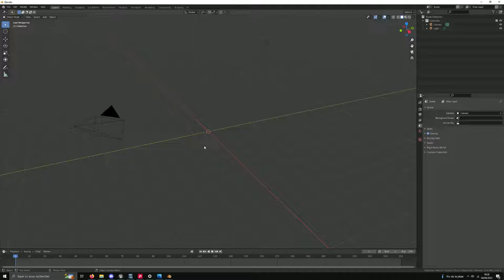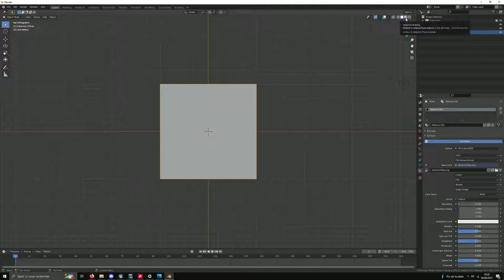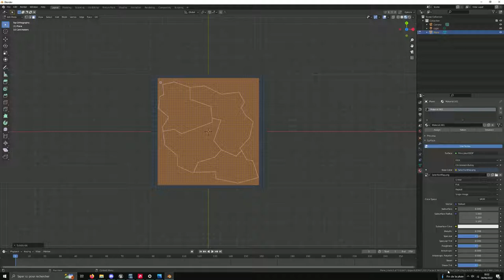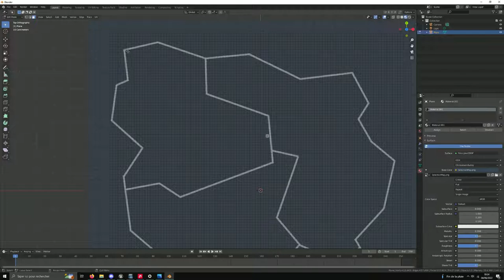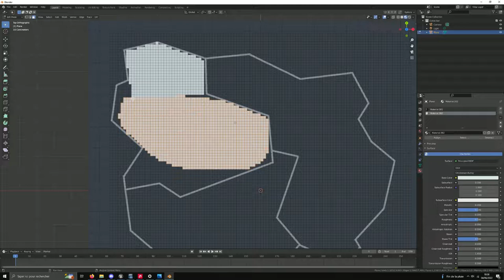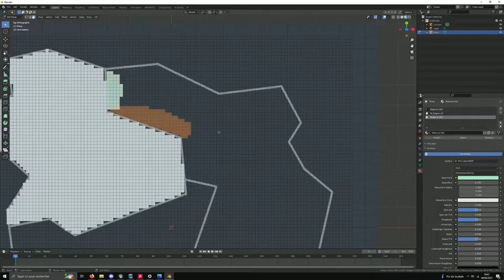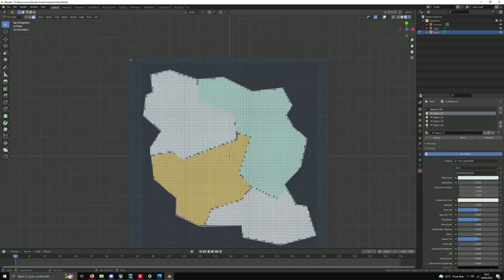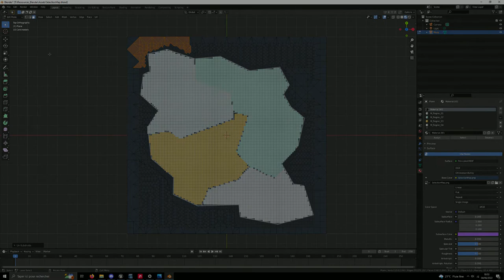Unreal Engine - Map Interactive Tutoriel pour Débutant 3/6 Blender (Sous-titres)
Vous regardez une méthode peu pratique. Dans cet épisode 3 du tutoriel, nous allons utiliser notre map transparente pour en faire un mesh dans Blender afin d'assigner à chaque région un slot de material avec lesquels nous pourrons interagir dynamiquement une fois dans Unreal Engine.

👉 Télécharger Blender (Blender est gratuit)